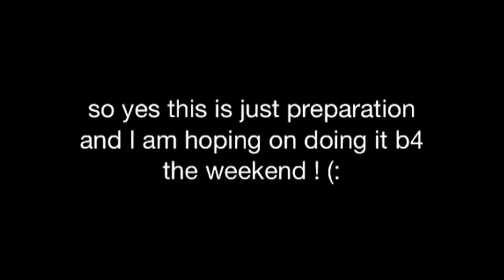Double Cody attempts/preparation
Yah im gunna go for it I just got really scared today and I'm surprised I can even do this.. Sooo yah;)